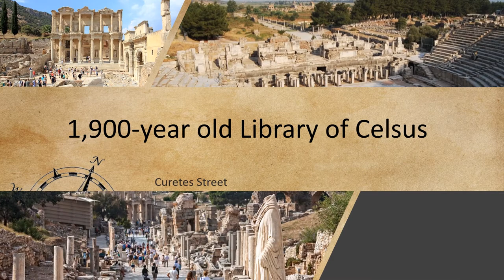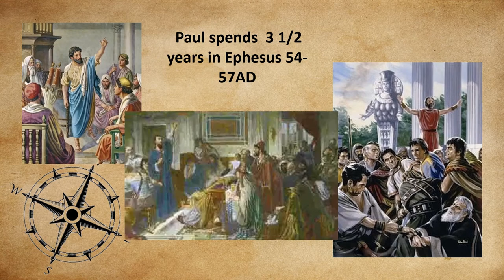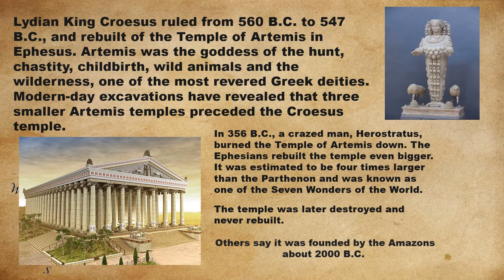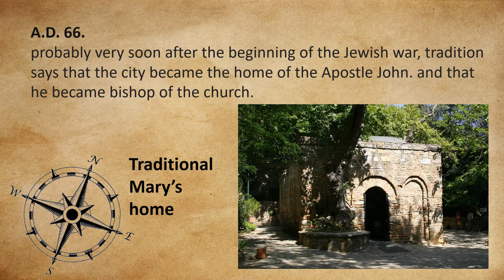History Part 1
Prairie Tabernacle Congregation